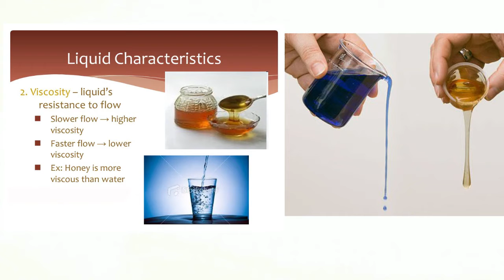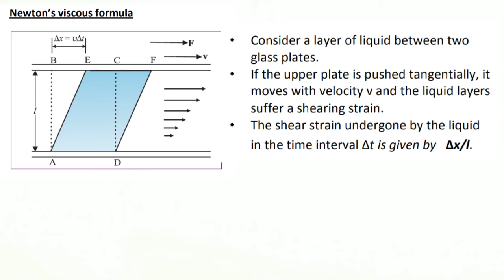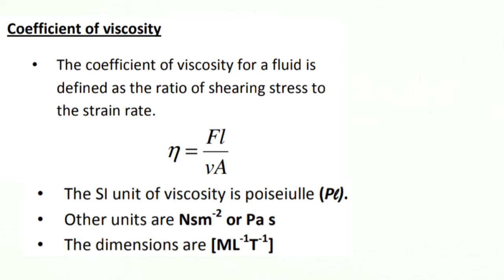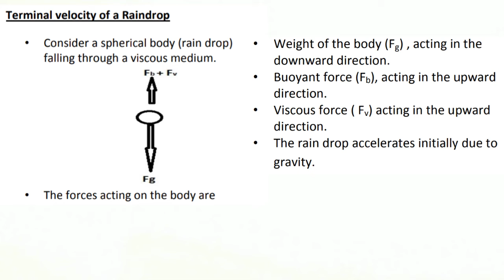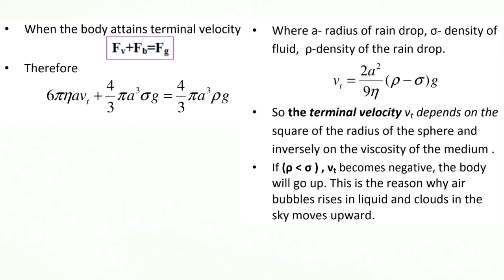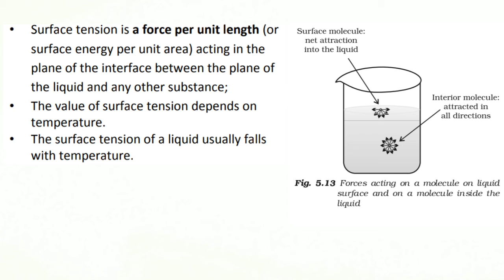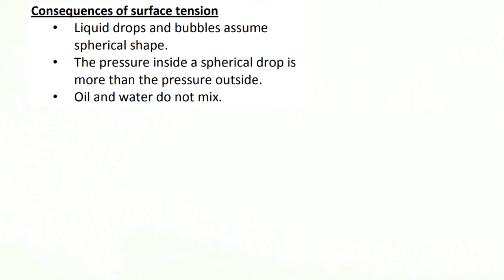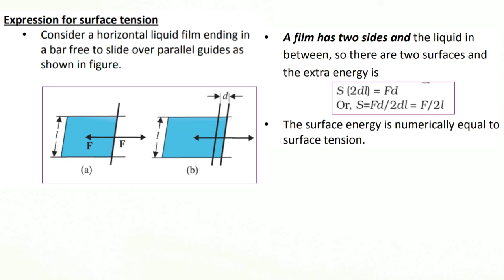PLUS ONE CH 10 I MECHANICAL PROPERTIES OF FLUIDS I PART 6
PHYSICS CLASSES By GOPU K GOPAL